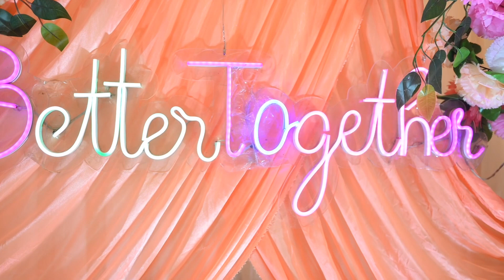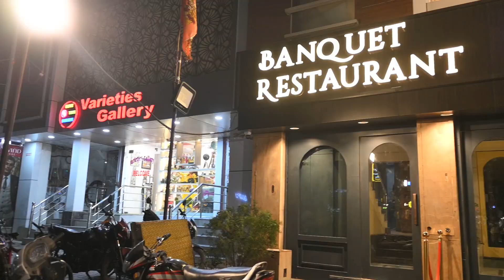25th anniversary of cutest couple Mr.Jai weds Mrs.Kirti /2024/GLOBAL STUDIO MOB.9336157591